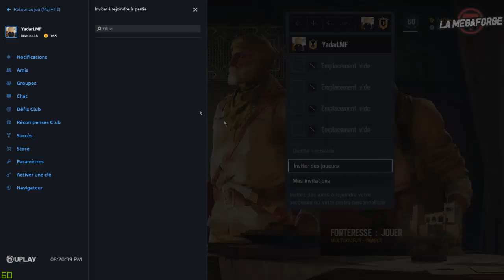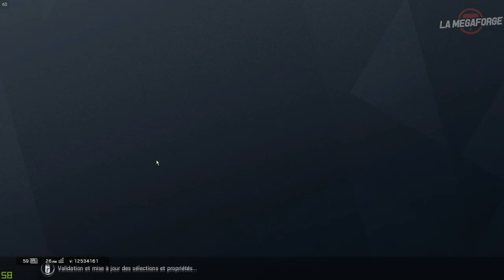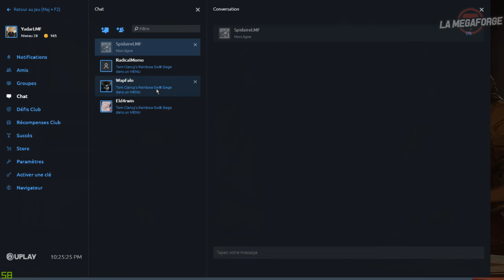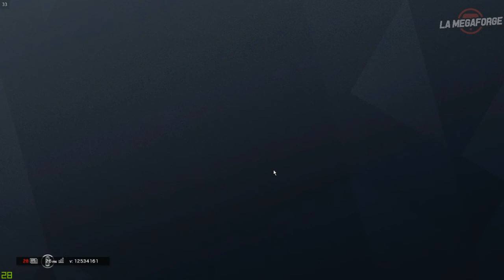Rainbow Six Siege • Montagne moi tout la dedans ｢streamer: Yadar｣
A 1:19:07, le pro play le plus sale en Montagne­™